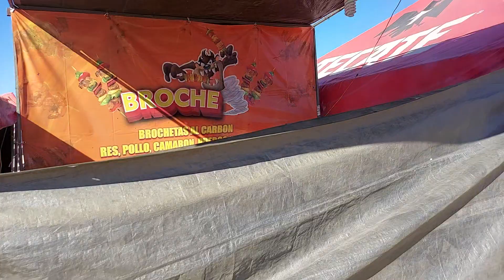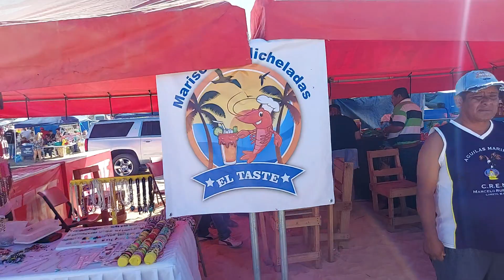pachanga en el tule